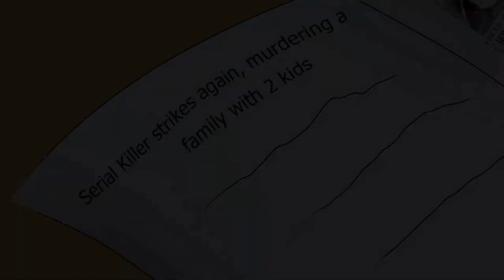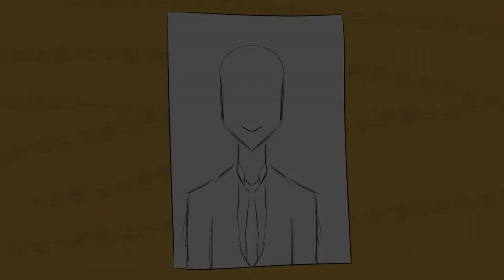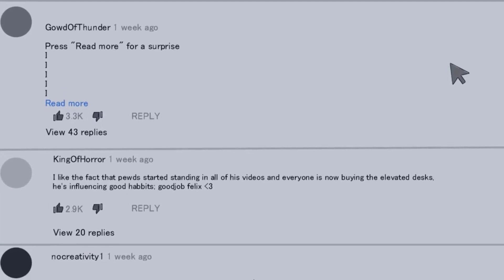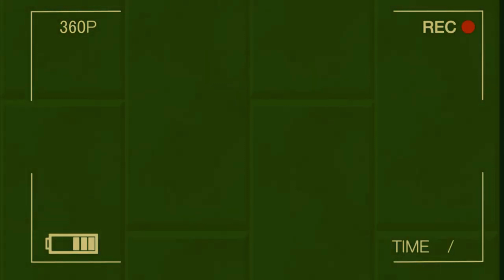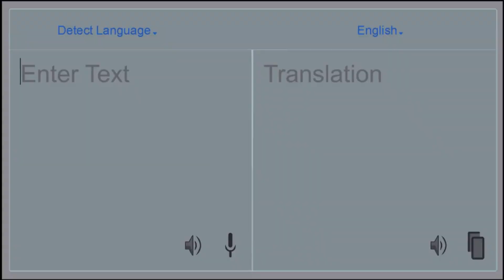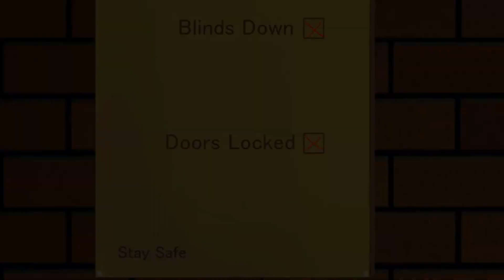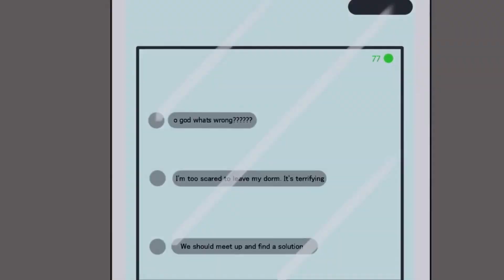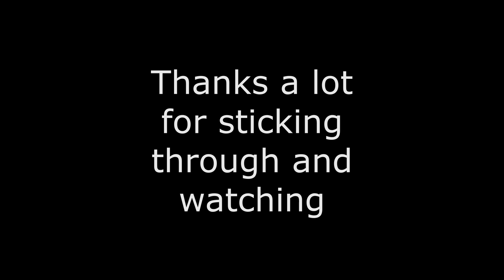12 True Horror Animated Stories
Hello everyone! it's been a long ride to get this far, I truly am thankful for all the support and love ya'll! much love.

Voice credits: Lazy Masquerade and Uncle Unit